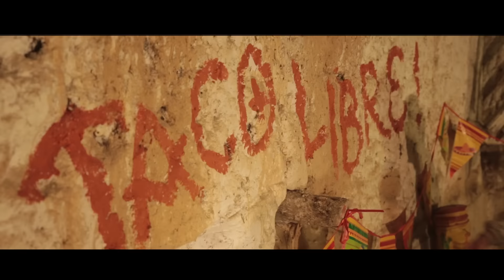The Madcaps - Taco Truck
Directed by Manolo Jesus Lerossa
Written by Tomeo Garcia De Hayos

Starring: Eliott Quemener, Davido Sanchez Luca, Emiliano Reyes Galindo, Vira Talisa Delacruz, Pablo Agusti Delaes, Esteban Moreno De Narbonne, Maria-José Ramirez Gicquello, Mateo Gordilho Verona , Joaquin Ortega Gotiez & los Taco Guardias Madcapos: Bastian Brunovar Larces & Tomeo Garcia De Hayos.

From the Hot Sauce album
Out on Howlin Banana & Beast Records - January 2016

Muchas Gracias a Jacomo & Veronica, Dominco, Hamidor, Maelenna, Romano, Baïes, Samuel, la Taverna de Oanos, i Blondi Salvationes & l'alacade del Lou du Lac.

Music & words by the Madcaps
Saxophone by Alexandre Armand

New album "Hot Sauce" out on Howlin Banana Rds and Beast Rds on Januray 15th 2016.